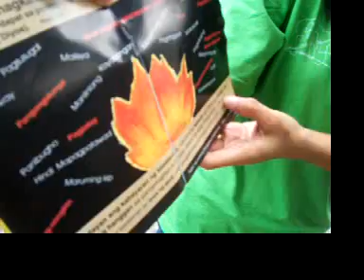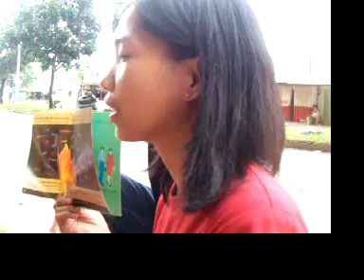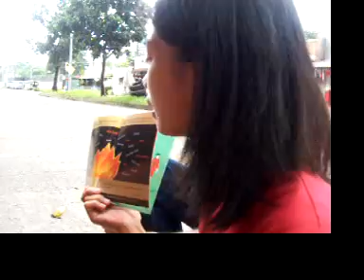Outreach to Homeless families in Quezon City, Philippines ("NIA OUTREACH")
A 27 year old mother came from a far away province to Manila to be a house helper at age 14. She was treated harshly and fled to the streets, which has been her home since then!
Vision Isaiah 58 for Homeless, Inc. ( "Preach the gospel to the poor and neediest" )
*** we thank God for partners in the gospel in outreach to these families. God bless you!